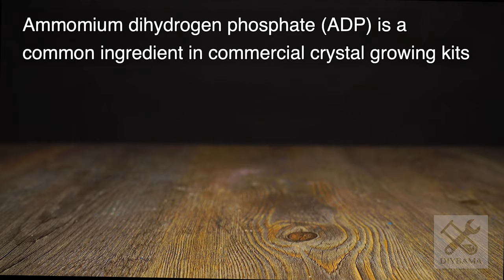How to Grow Giant Crystal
This video shows you how to grow the prefect giant crystal

Ammonium dihydrogen phosphate (ADP) is the most common ingredient in commercial crystal growing kit

You can check the following video for making the ADP crystal seeds